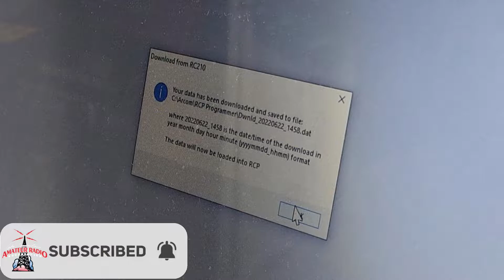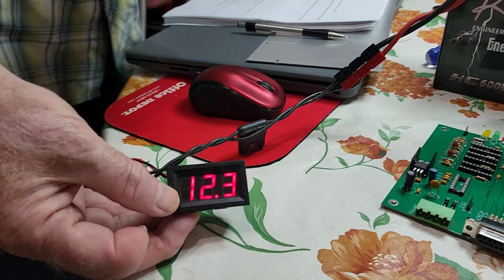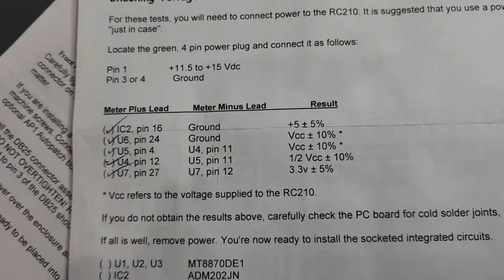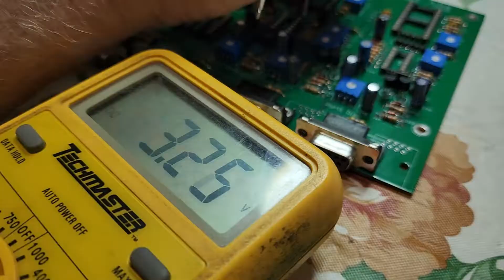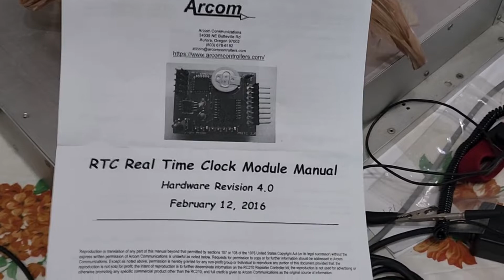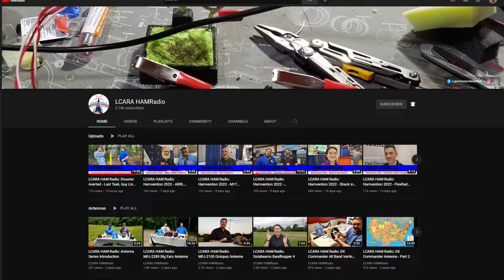LCARA HAM Radio: Arcom RC210 Advanced Repeater Controller Kit Build - Part 3!!!!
Come along with KY4BDP on the final part of the build process for this modern controller for the repeater shack.

Echolink - AC4DM-R

Kentucky DStar Net:
Reflector 056B

Repeaters:
2M - 146.880 PL Tone 77Hz
70CM - 443.600 PL Tone 100Hz